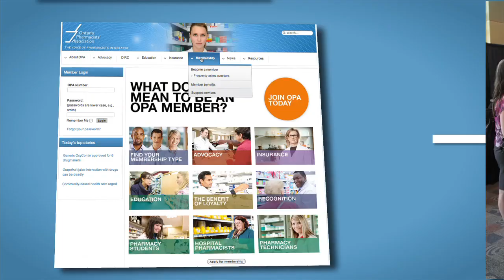Ontario Pharmacists' Association, Corporate Promotion - English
A corporate video promoting why pharmacists should become members.